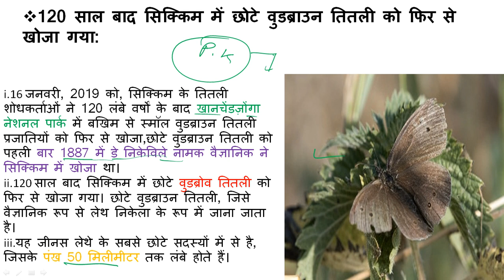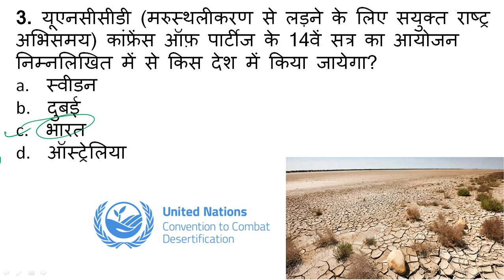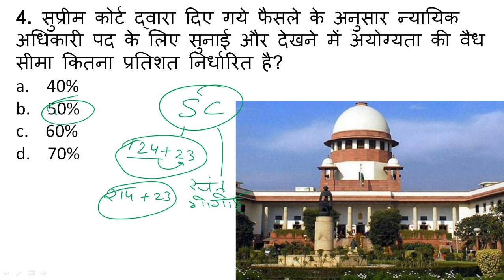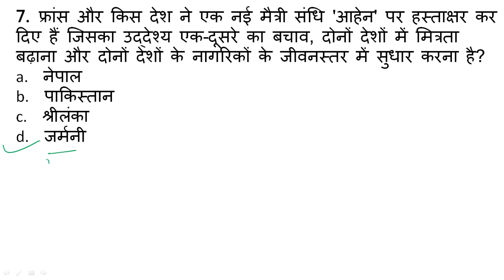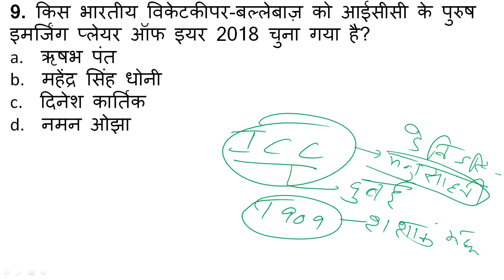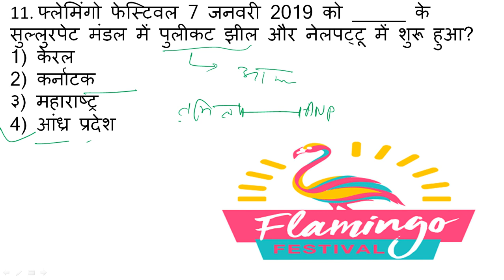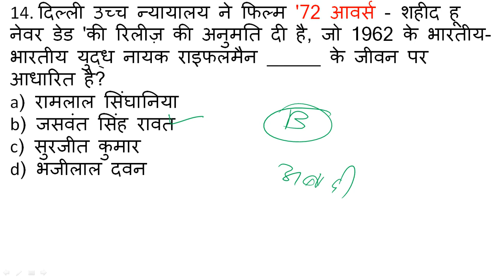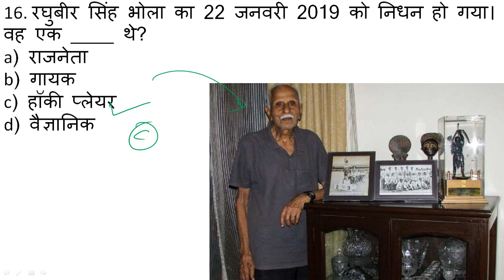24 जनवरी 2019 करेंट अफेयर्स क्विज़Daily Current Affairs | Current Affairs In Hindi BY Star Sir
TODAY WE WILL DISCUSS 24 JAN  2019  IMPORTANT CURRENT AFFAIRS.